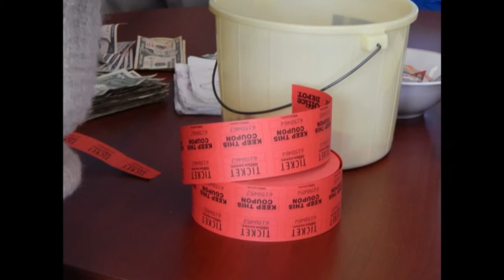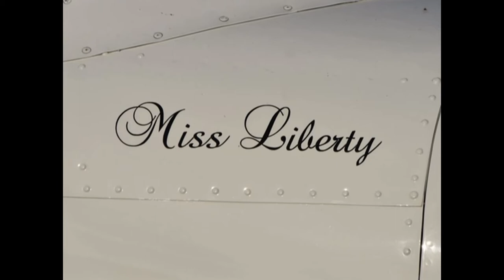South Carolina Breakfast Club - Winnsboro - November 29, 2015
The South Carolina Breakfast Club was in action at Fairfield County Airport at Winnsboro on November 29, 2015.

The following was posted on Facebook that afternoon:

"Apparantly, the SCBC was a welcome respite from all the Thanksgiving festivities over the past few days as at least 50 airplanes made it to Winnsboro this morning for breakfast. The weather was so delightful, we had the meeting on the ramp in front of the FBO. We very much appreciate Brian and all the folks at Winnsboro for making us welcome and to Lloyd Dunham, Ken Berry, and their sous chef minions for a terrific breakfast!"